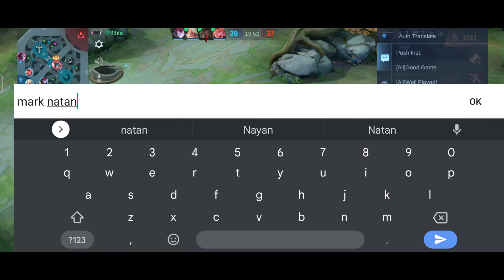TOP GLOBAL LANCELOT BEST EMBLEM SET FOR EZ RANK UP ( MUST TRY )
Device - iqooz3

Country - India 🇮🇳

Main Heroes : Lance, Gus And Chou

Recommended Pro Lancelot Users : Ram Sw ,Demonal,Lancelott,Wilson,Katsuo ...

Tag -

Lancelot best Embelm set 2022
Lancelot tiktok
India no.1 Lance
Indonesia no.1 lance
Lancelot freestyle
Mlbb
Mobile legends
insane plays
Apex ml
Avatar
Albert lancelot
Lancelot best build 2022
ram sw
Lancelott
Albert Lancelot
Kairi Lancelot
ling tips
Ling Freestyle Montage
ling Montage
ling gameplay
Demonal Lancelot
Kairi Lancelot
Philippines no.1 Lancelot
Lancelot Tutorial
Lancelot Hero Skin
Top Global Lancelot Gameplay
Karltzy Lancelot
Lancelott Montage
Lancelot Mobile Legends
Katsuo Lancelot
Wilson Lancelot
mobile legends Lancelot
Lancelot Revamped Zodiac skin